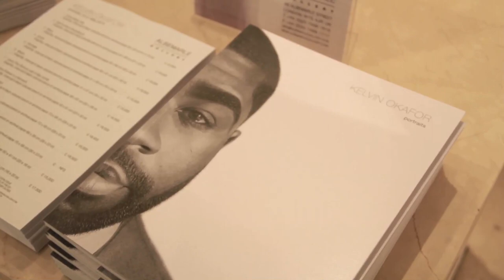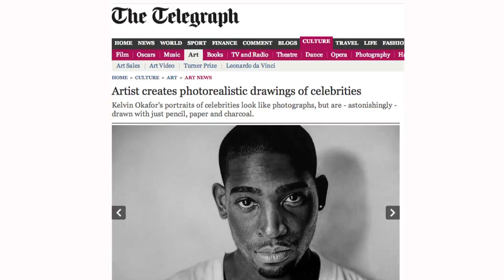Pencil artist Kelvin Okafor's debut exhibition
Middlesex University graduate Kelvin Okafor talks about his solo debut exhibition at the Albemarle Gallery in Mayfair. Kelvin's exhibition runs at the gallery from 09 May - 31 May 2014.